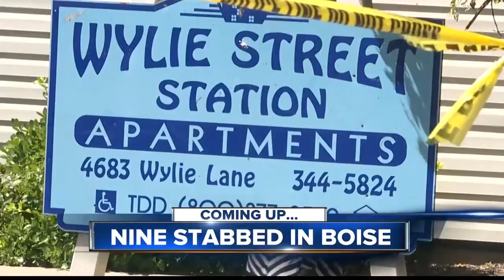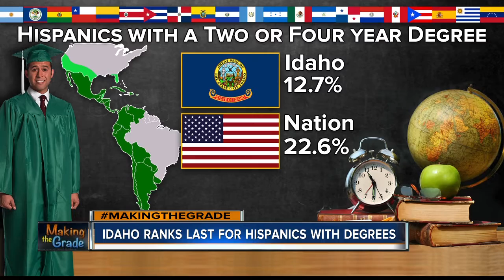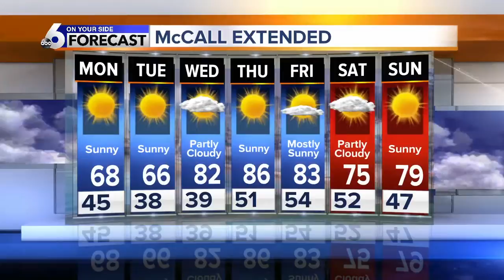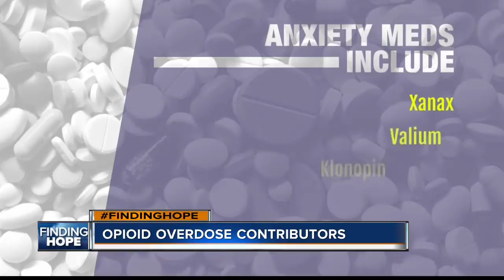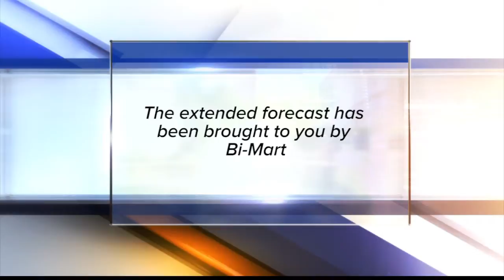IPC KIVI 1July2018